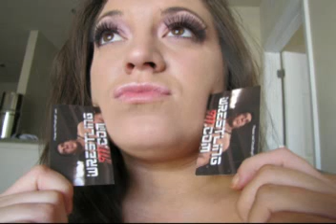Beth Phoenix to Drew McIntyre - 911 Audio Reviews WWE Stars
Try Thinergy for Weight Loss
Try RESTMORE for Better Sleep SnowMan Jones of gives his unique insight about pro wrestling superstars in the WWE today.  He covers almost every current WWE Superstar on the roster with names starting with B. C. and D. That includes the Big Show, Beth Phoneix, Cody Rhodes, Drew McIntyre, Chris Jericho, Christian, Camacho, Brodus Clay, Booker T and Much More!  Please leave your comments in the Youtube comment section if you disagree or agree with his thoughts. Wrestling911 is a participant in the Amazon Services LLC Associates Program, an affiliate advertising program designed to provide a means for sites to earn advertising fees by advertising and linking to YouTube's Wrestling911.